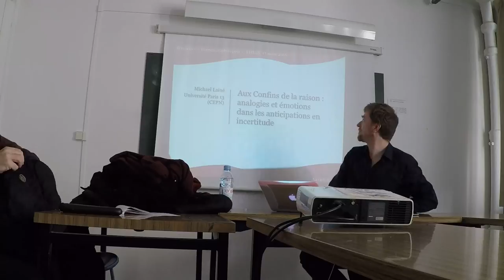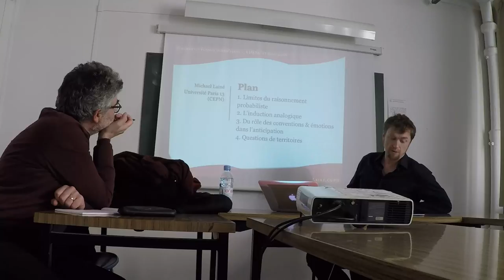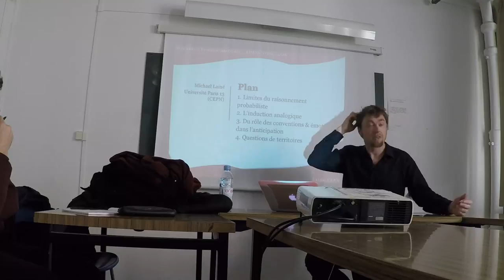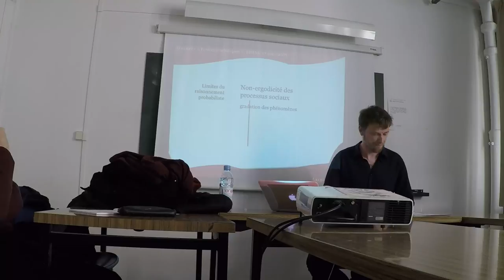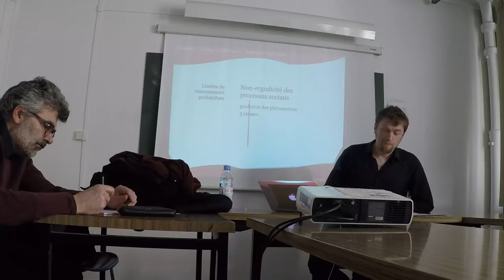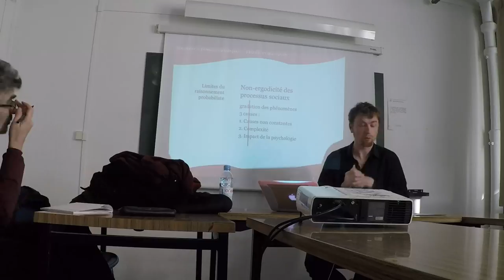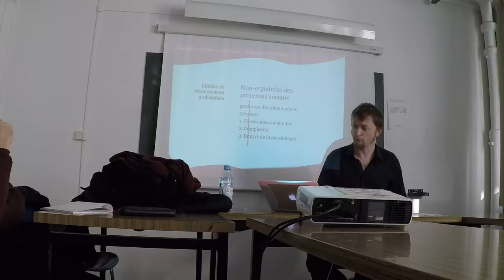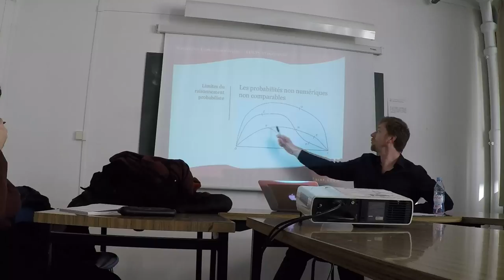Michael Lainé - Aux confins de la raison 1/6